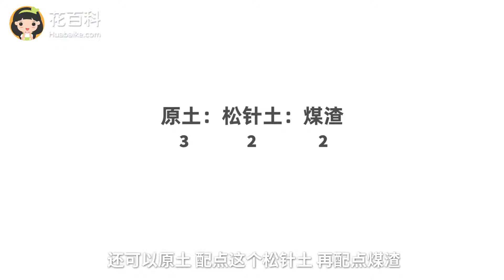月季花種植系列[匯總]：光照/溫度/澆水/施肥/修剪/扦插/病蟲害/配土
哈嘍大家好，今天繼續為大家帶來月季種植系列教程！今天我們將本期知識進行匯總，可點擊下方時間節點觀看喲！
00:00 帶你認識月季
01:13 月季的養護溫度
02:01 月季的養護光照
03:41 月季的澆水方法
05:29 月季的配土方法
06:35 月季的修剪方法
11:43 月季的施肥方法
15:48 月季的扦插方法
22:21 月季的病蟲害防治